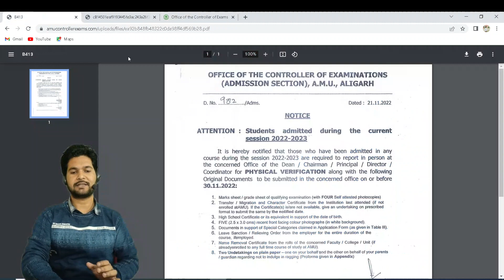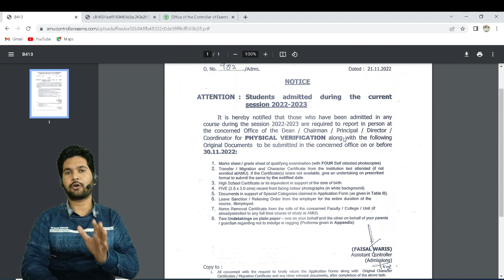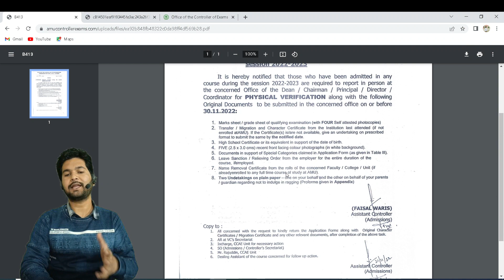AMU Physical Reporting 2022 For All Newly Admitted Students || BTech || Diploma Engineering || BSC